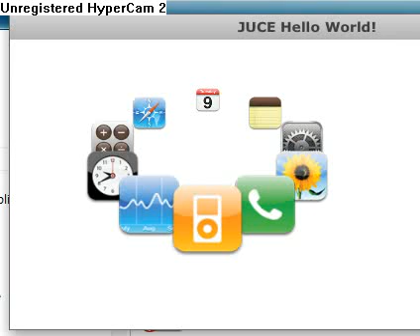GUI Test JUCE Version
juce test